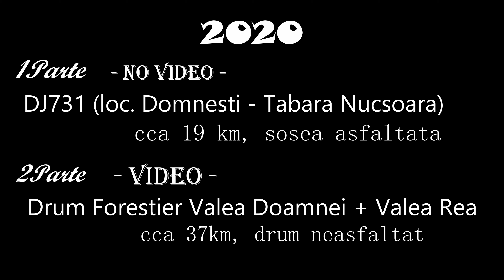Hyperlapse, acces auto Valea Rea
Hyperlapse, acces auto Valea Rea (Fagaras, Moldoveanu)

Traseu Tabara Nucsoara - D.F. Valea Doamnei - D.F. Valea Rea - Stana din Valea Rea
video integral. FHD upscaled to UHD. reverse video